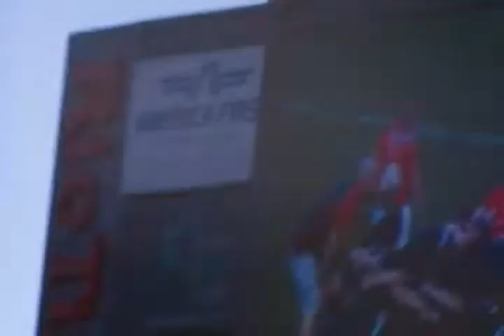Stones Rio Tinto